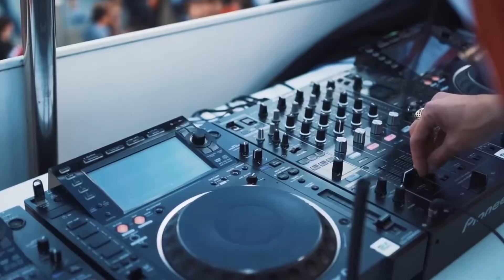FULHAM PREVIEW! | CAN UNITED FINALLY GET GOING??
🚨⚔️BIG NEWS RAMBLERS!!⚔️🚨

WE’VE BEEN NOMINATED FOR A NATIONAL AWARD!!! 🙌🏻🏆🥳

We’re up for *BEST NEW CONTENT CREATOR* at the @The_FCAs!!

✅ Vote: 'Blades Ramble'
🏆 Best New Content Creator

Alternatively you can vote on TWITTER/X just by tweeting:

“I am voting in @The_FCAs for @BladesRamble in Best New Content Creator category”